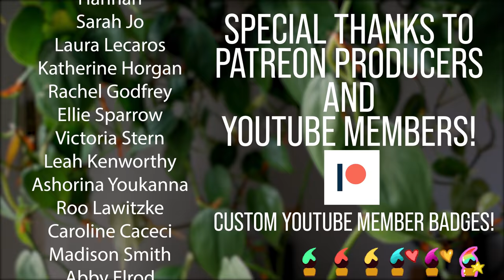Painting STUDIO GHIBLI! Spirited Away Gouache Painting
MATERIALS"
M Graham Gouache
- Titanium White
- Azo Yellow
- Naphthol Red
- Quinacridone Rose
- Cobalt Blue
- Burnt Umber

This link will also give you one free month of Premium membership, if you're new!

(See the things I'm interested in currently. You might enjoy them for yourself, or it's a good way to gift something to me if you've ever wanted to do that. Please don't feel obligated to do that, however. ♥)